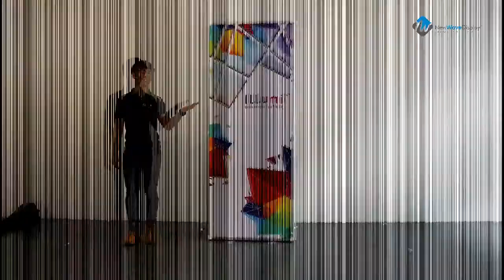Illumi Standing Light box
Gaining height at 2 meters, Illumi Standing Light Box bears a striking resemblance to rooted bus stop ads, except it is portable and lightweight.
Well-lit and eye catching, this slim and tall light box defeats traditional banners in many aspects. Weighing at almost half of conventional roll up banners, you’ll find Illumi Standing Light Box a breeze to carry around.